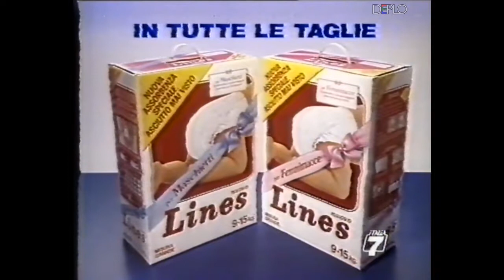5/3/1989 - Italia 7-Telecity - 4 Sequenze spot pubblicitari e promo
Serie di 4 sequenze di spot pubblicitari e promo, registrata dall'emittente lombarda Italia 7 - Telecity durante la serata del 5 marzo 1989 su VHS.

Contenuto delle sequenze:
00:00 - Promo "Blastfighter" - Italia 7
00:44 - Spot mele del Trentino - Con.Co.Pr.A.
01:15 - Spot Renault 21 Nevada (Musica: Max - Paolo Conte)
01:46 - Spot Vileda Pavimenti
02:07 - Spot forno a microonde Philips e ricettario DeAgostini
02:18 - Spot Upim
02:49 - Promo "Chi tocca il giallo muore" - Italia 7
03:29 - Spot concorso Replay - Corriere della Sera
03:39 - Spot Vileda Pavimenti
04:00 - Spot coccio salvabontà in ceramica con punti Mulino Bianco
04:16 - Spot pannolini Lines
04:32 - Spot antifurto elettronico Gemini
04:48 - Spot collezione primavera Standa (con Marco Columbro)
05:19 - Promo "L'ammiratrice" - Italia 7
05:44 - Bumper Italia 7
05:51 - Spot Rotowash
06:27 - Spot MondialTende
06:48 - Spot Rotowood
07:18 - Spot arredamenti La Centrale Mobili
07:54 - Cartello agenzia pubblicitaria Publicity - Telecity
08:11 - Promo "Il cacciatore di squali" - Italia 7
08:51 - Spot Renault 21 (Musica: Max - Paolo Conte)
09:23 - Spot confetture Frutta Viva Zuegg
09:39 - Spot dentifricio Defend Complex